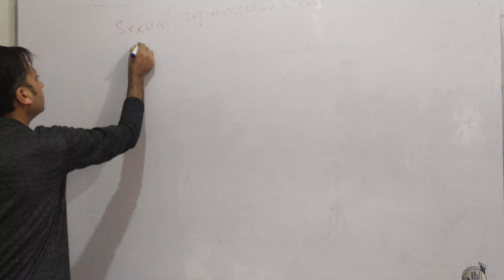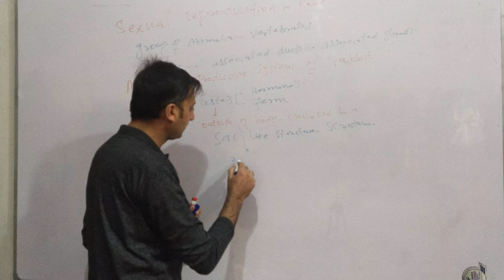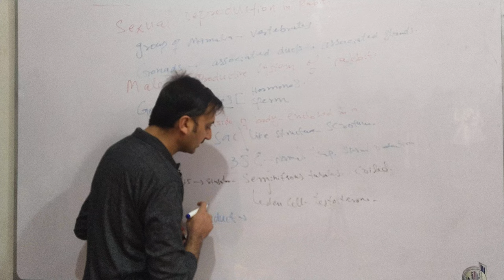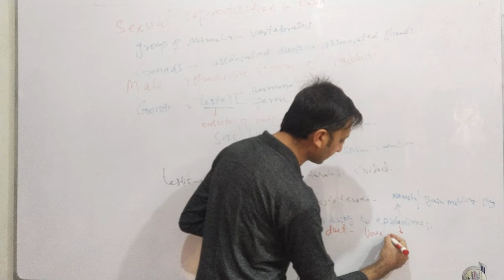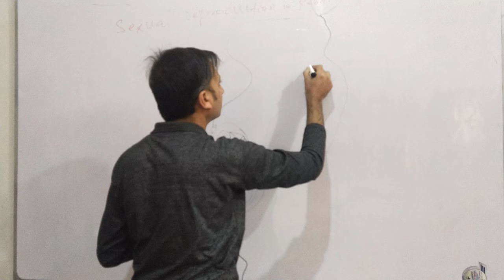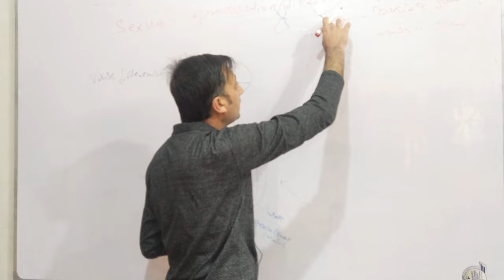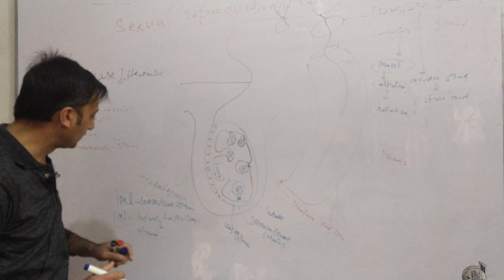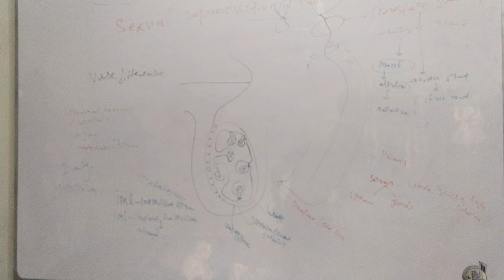Reproductive System of a Rabbit || Male Reproductive System || Urdu || Hindi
Hello! Everyone
Welcome to this video, here you will learn How you can learn Biology  on YouTube from your home.

Reproductive System of a Rabbit Male Reproductive System